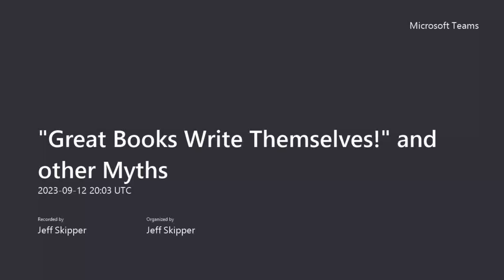Great Books Write Themselves and other Myths (How to write a book)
Dr. Jennifer Frahm - author of 3 books, and I connected for an in-depth conversation about what it takes to move a concept from blank sheet to polished publication. Dive in to learn about
- testing the idea
- the discipline of writing
- costs of publishing
- the editing process